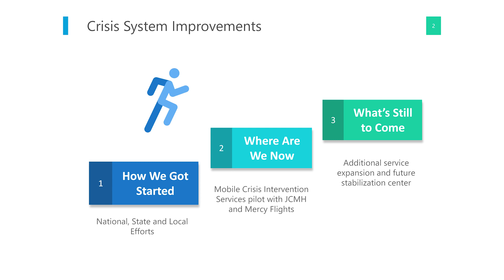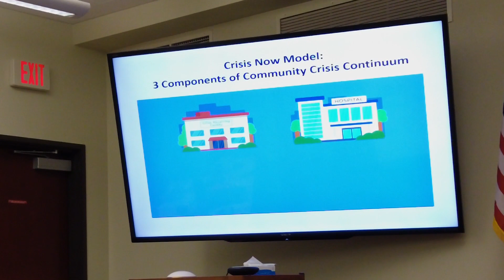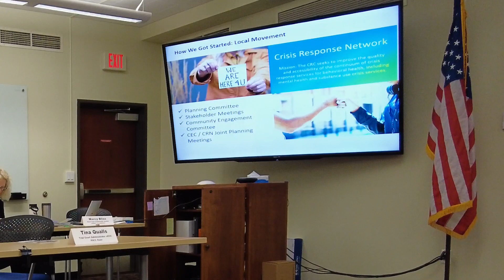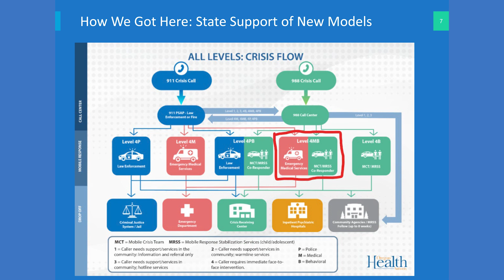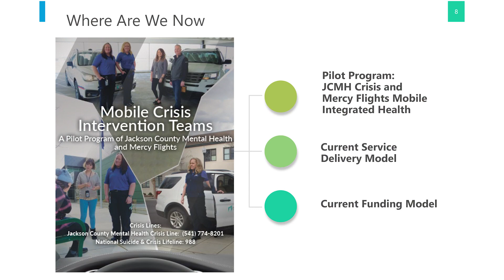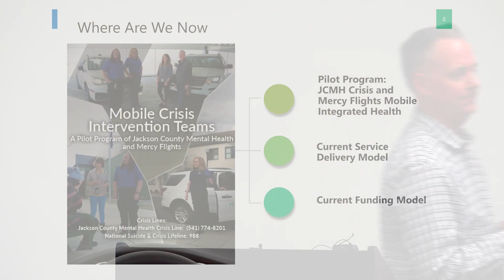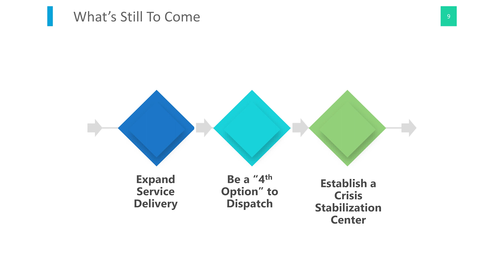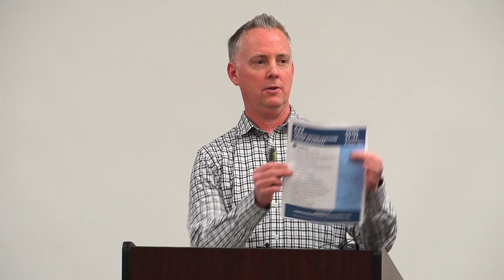March Local Public Safety Coordinating Council Meeting: Mobile Crisis Response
When there’s a fire, you call the fire department. When someone gets injured, you call an ambulance. When you’re in danger, you call the police. But who do you call when you or someone else is experiencing a mental health crisis? In Jackson County, you call Mobile Crisis Response, a relatively new emergency service that aims to fill the gap where fire, medical, and law enforcement services aren’t best suited to help. At this month’s Local Public Safety Coordinating Council meeting, Rick Rawlins of Jackson County Mental Health gave an overview of the program and how it’s uniquely positioned to help people in crisis in our community.